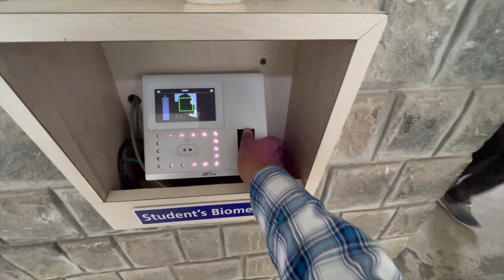A day in Bannari Amman Institute of Technology | My usual day | Automobile | Sathyamangalam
This is just a life style vlog of mine.
I travel 100km up and down everyday to college, I thought of sharing this journey with you and the things which I do everyday in college.
I will be sharing some information on importance of lab and the manufacturing of vehicle done there.

do follow..